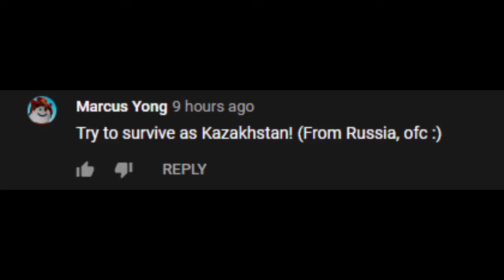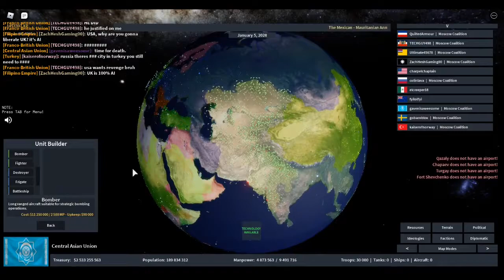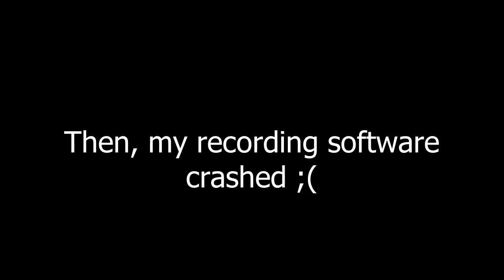Kazakhstan Invades India and USA, with help from Russia! | Fan Suggestions #1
kazakhstan does things

if there are any challenges you'd like me to do, feel free to put it in the comment section. Thanks!